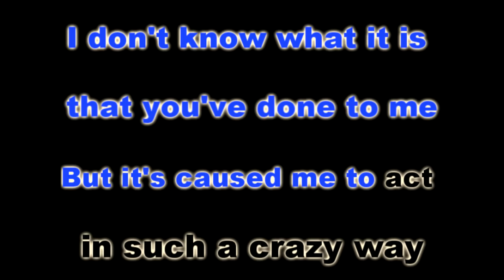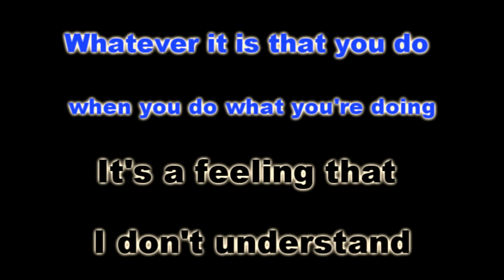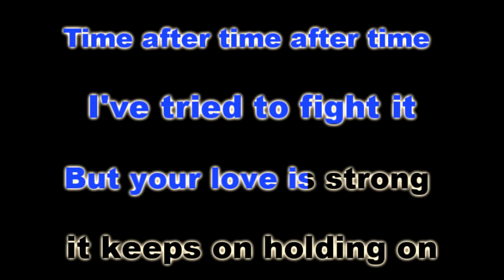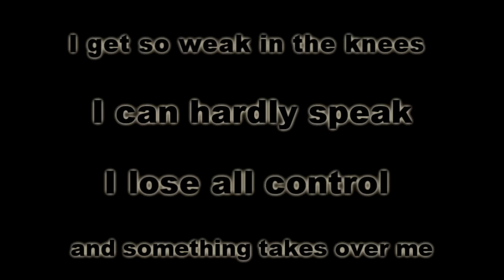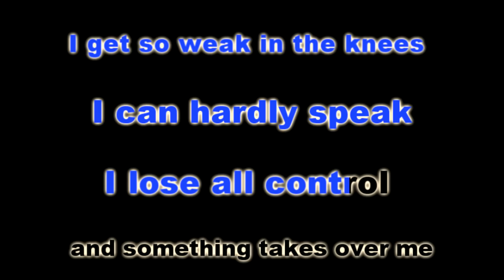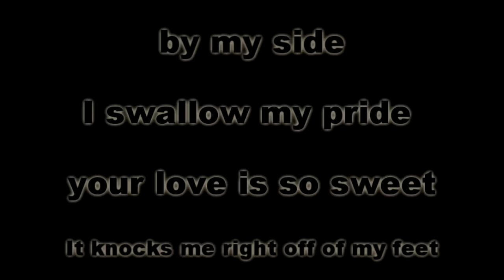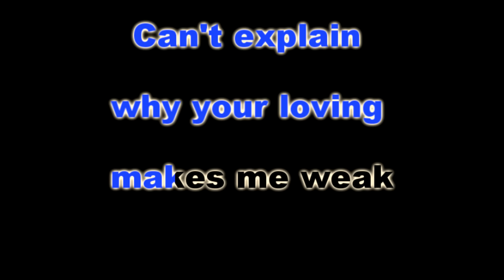WEAK - Michael Pangilinan (KARAOKE VERSION)